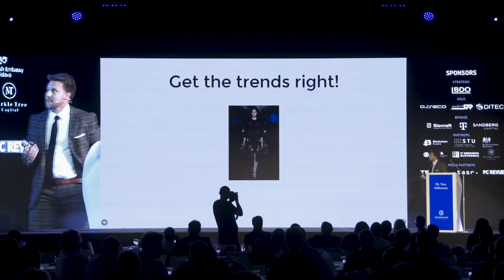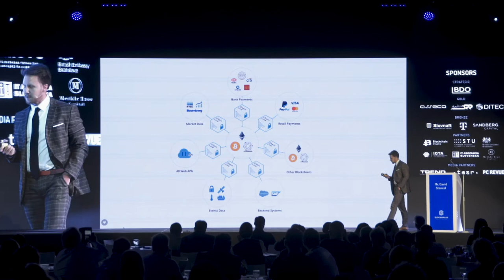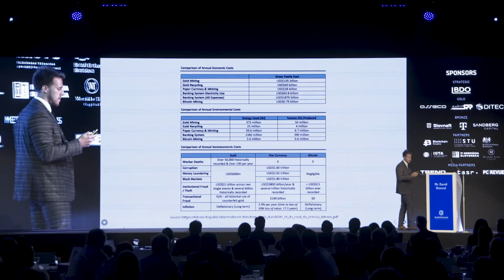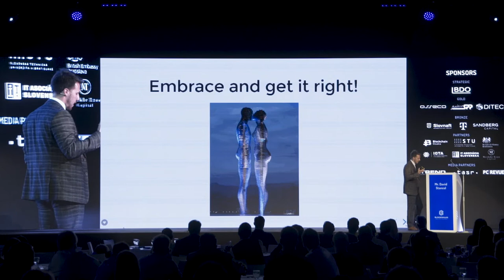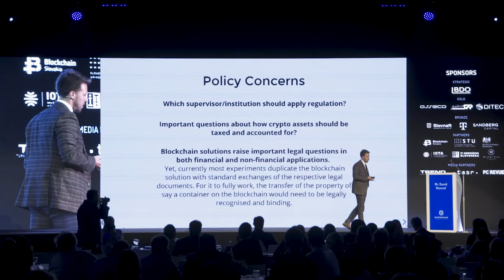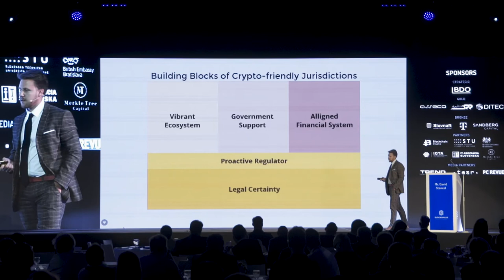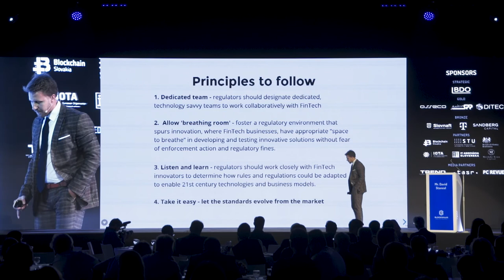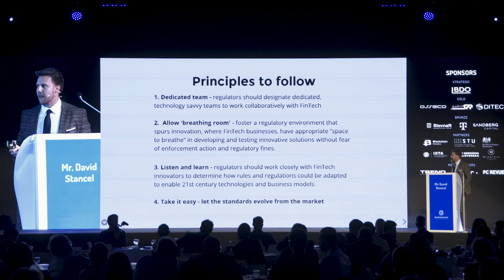David Stancel | BLOCKWALKS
Cryptocurrency Specialist, Trader and Researcher

David studied Economics at Masaryk University in Czech Republic, and did his Master in Digital Currencies at University of Nicosia in Cyprus. He is VP at Blockchain Slovakia - an NGO focused on education, research and policy advocacy in the area of cryptocurrencies and blockchain technology. David regularly speaks about cryptocurrencies on conferences, seminars, forums, universities etc. He is also consulting multiple crypto-related startups and initiatives in Slovakia and Czech Republic. He further advises to the working group focused on virtual currencies under the Slovak Ministry of Finance, and he writes regularly about development of the crypto world in his newsletter - New Bits on the Block.